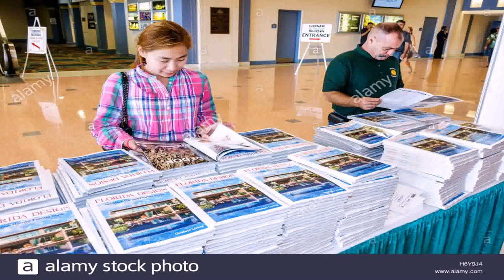Home Design Show Florida - Gif Maker DaddyGif.com (see description)